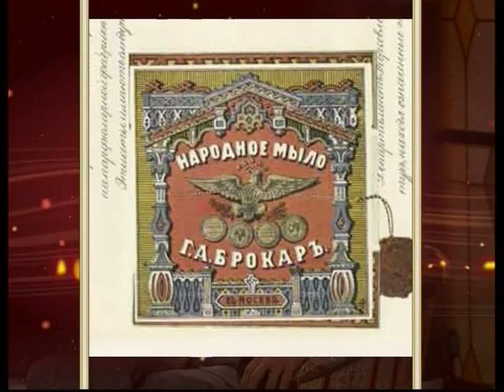Мыло. История вторая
365 дней ТВ представляет | Обыкновенная история | Выпуск № 106

В информационно-аналитической программе авторы и ведущий на примере повседневных, на протяжении сотен лет окружающих человека вещей и явлений раскрывают их историческую сущность. Зритель погружается в разные эпохи, совершая увлекательнейшее путешествие во времени и заново открывая для себя событийность привычного.